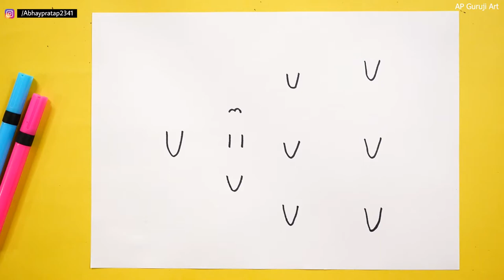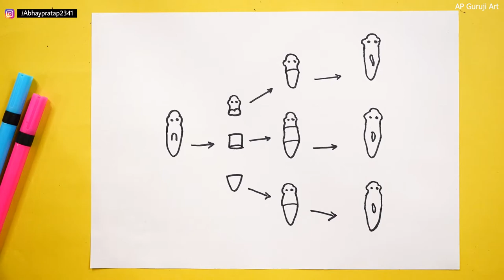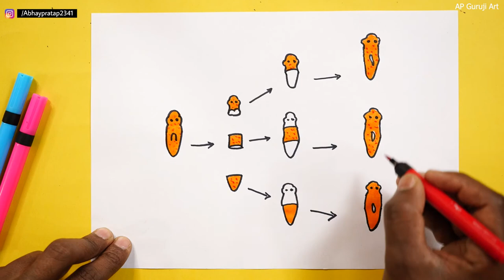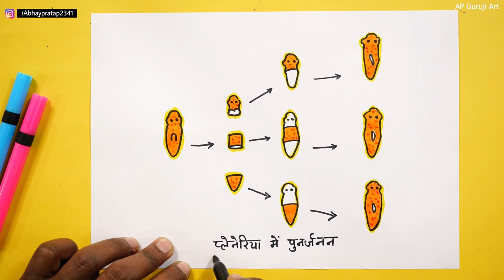प्लेनेरिया में पुनर्जन्म का चित्र आसानी से बनाना सीखे। Regeneration in Planaria Diagram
today I am show how to Draw regeneration in planaria